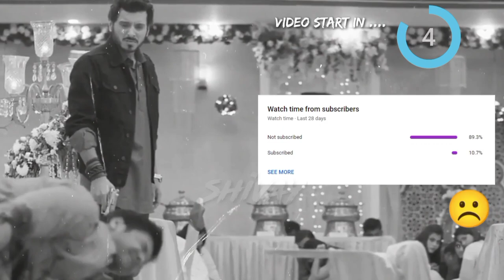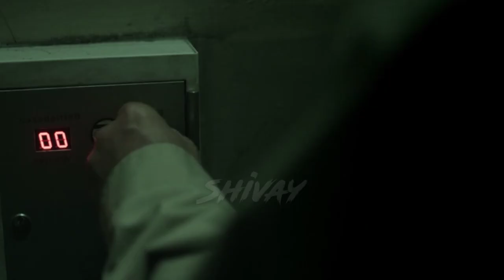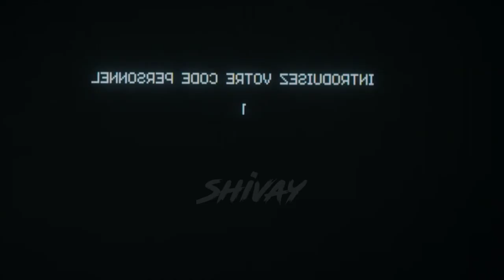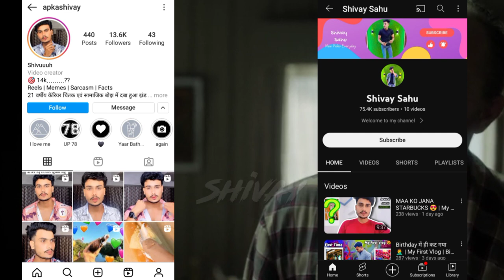𝙂𝙤𝙙 𝙨𝙚𝙣𝙩 𝙚𝙭𝙖𝙘𝙩 𝘿𝙖𝙩𝙚 𝙖𝙣𝙙 𝙏𝙞𝙢𝙚 𝙤𝙛 𝘿𝙀𝘼𝙏𝙃 𝙤𝙛 𝙀𝙫𝙚𝙧𝙮𝙤𝙣𝙚 | Film/Movie Explained in Hindi/Urdu | Movie Story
This video is only for Entertaintment and Educational Purpose. Pictures and Footages are used for better understanding.
n this video, we try to explain a foreign film in Hindi. We do this to entertain our audience with unique stories of different movies that they would not see or understand otherwise.

hollywood movie hollywood hollywood movie hindi movie explained in hindi
hollywood film hollywood hindi movie hindi movie hollywood picture horror movie explained in hindi hollywood movie explained in hindi movie hollywood hollywood ki movie हॉलीवुड फिल्म